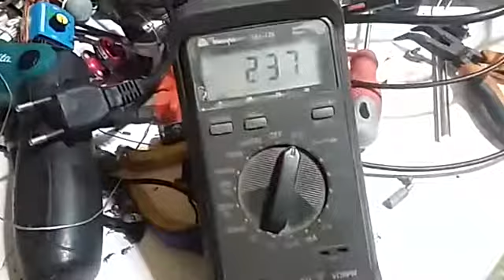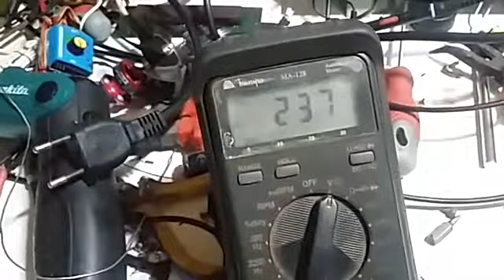Fonte 12V para Célula de Clorato de Potássio